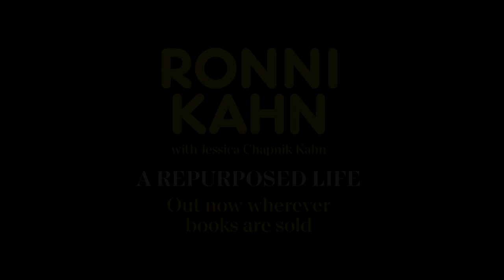Ronni Kahn AO: A deeply personal message (short)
"It scared me to shoot this video. I didn’t want to look unattractive in front of you all. I didn’t want to be so exposed, so utterly defenceless.

'But writing this memoir (A Repurposed Life), digging deep into my shadow and light, receiving such wonderful messages from so many of you on reading the book, it’s helping me see that there is a different beauty, dare I say - a greater beauty - in exactly who we are.

'So come as you are friends, whatever that means or looks like to you. Even if for a brief moment. You might be surprised, in a good way. This is me in my naked truth.

'Thank you for helping me embrace it 💛 Very special thanks to @benjamin_mathews, @jessicachapnikkahn and @simondavidwatts for making this video happen - despite my resistance! 😝 arepurposedlife" - Ronni Kahn AO, author A Repurposed Life.